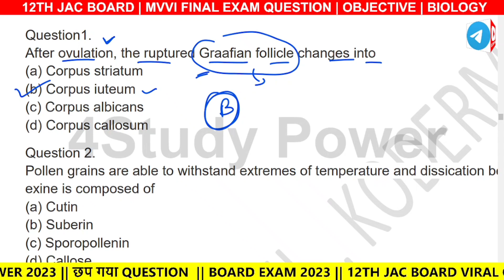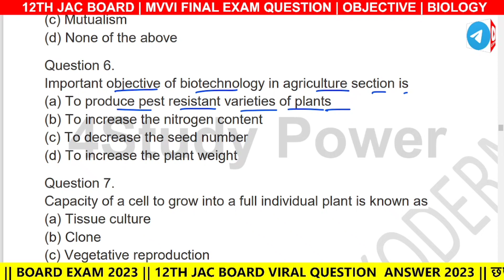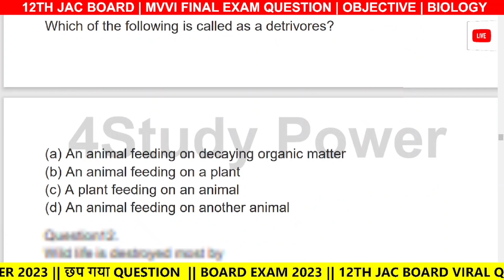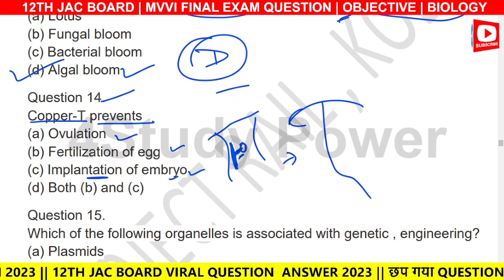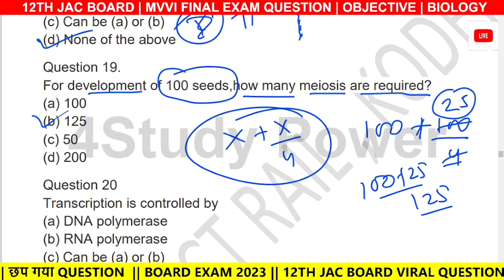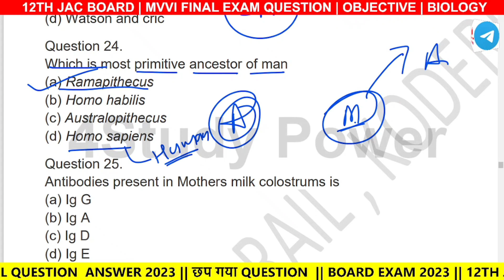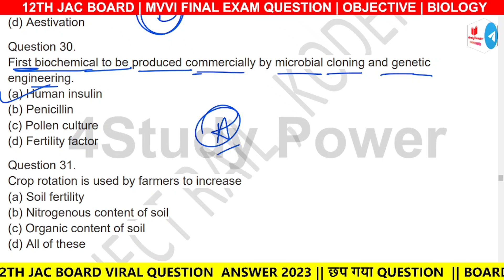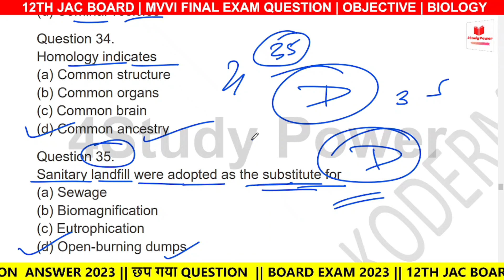Maximize Your Score in JAC Board 12th Biology Exam 2023 with These Objective Question Answers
Worried about the upcoming JAC Board 12th Biology Exam 2023? This video is here to help you. We have compiled the most important objective question answers that will appear in the exam. By watching this video, you can familiarize yourself with the exam format and the types of questions that you can expect. With these expert tips and tricks, you can prepare better and score high in the JAC Board 12th Biology Exam 2023.

Gears Used By Me:
Life Style
Boya Mic
Pen Tab

Your Search / Queries:
4studypower
"12th Biology Objective Question Answers 2023 JAC Board: Master Your Exam with Expert Guidance"
"Crack the JAC Board 12th Biology Objective Questions 2023 with These Expert Answers"
"Top Objective Question Answers for JAC Board 12th Biology Exam 2023: Get Ready to Score High"
"12th Biology Objective Question Answers 2023 JAC Board: Boost Your Exam Preparation with These Tips"
"JAC Board 12th Biology Exam 2023: Solve Objective Questions with Confidence with These Answers"
"12th Biology Objective Question Answers 2023 JAC Board: Tips and Tricks to Score Maximum Marks"
"Ace the JAC Board 12th Biology Exam 2023: Learn Objective Question Answers from Experts"
"12th Biology Objective Question Answers 2023 JAC Board: Comprehensive Guide to Exam Success"
"12th Biology Objective Question Answers 2023 JAC Board: Boost Your Confidence and Excel in Your Exams".
12th biology important question answer 2023
class 12th biology most important question answer 2023 up board
class 12th biology important question answer 2023
12th biology revision question paper 2023 important questions
12th biology important questions for revision 2023
up board class 12th biology most important question 2023
biology class 12th important question 2023 english medium
biology class 12th important question 2023 objective
12th biology most important question 2023
12th bio important question 2023
12 bio important question 2023
biology imp question 2023 class 12
biology class 12 ke important question 2023
biology class 12 imp question 2023
class 12 biology ke most important question 2023
12th biology important questions 2023
biology ka objective question 12th class 2023
biology objective question in hindi 12th 2023
12th biology 1st chapter
12th biology
biology ka paper 12th class 2023
manav janan class 12th biology
biology paper 12th class 2023
12th biology important questions 2023
class 12th biology important questions 2023
12th biology important questions
class 12th biology important questions
12th biology important question 2023
class 12th biology important question 2023
12th biology important questions public exam 2023
biology important question class 12
12th biology important question
12th biology guess 2023
class 12 biology important questions 2023
12th biology vvi objective question 2023
vvi objective question 2023 12th biology
12th biology objective question 2023
vvi question 2023 12th biology objective
class 12th biology vvi objective question 2023
12th biology objective 2023
12th biology vvi question 2023
12th biology objective question answer
class 12th biology objective question answer
jac board 12th biology vvi objective question 2023
vvi objective question 2022 12th biology
12th english objective questions and answers pdf 2023
12th biology vvi objective question 2023
bihar board 12th objective question 2023
12th biology objective question answer
12th biology objective questions and answers 2023
12th biology vvi question 2023
12th biology objective questions and answers 2023
12th biology objective questions and answers in english
jharkhand board 12th history viral question 2023
jac board viral paper 2023
12th biology objective question answer

About Your Tutor -
Hello, Dear Students I'm Santosh Kumar Paswan.